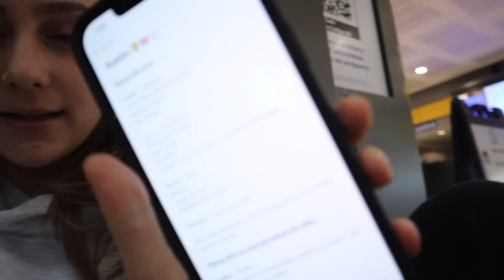AUSTIN VLOG: bts of photoshoot & exploring Austin!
photographer: @ andredawn
styled by: @ landesshutson

Soph